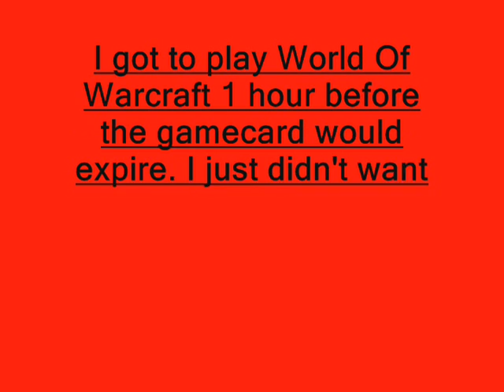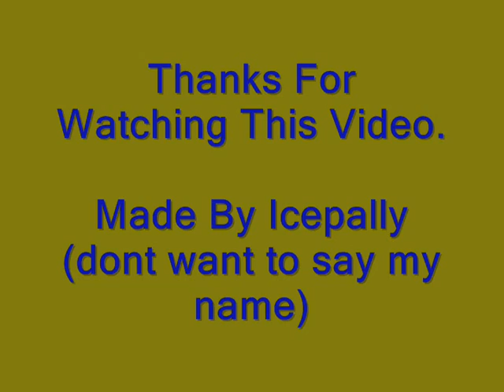World Of Warcraft Final Good-Byes To Account ~ Icepally, Boom, Galindesa ~ Part 2 of 2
"Goodbye Everyone, Today is March 1st 2009 and this is the end of world of warcraft.
Well, good-bye all"

"my journey has ended at lvl 66, I have enjoyed the role of tanking dungeons, I will miss this account for sure - Icepally"

"From the 3 people that shared this world of warcraft account, I was the first to get a character up to lvl 60 Sajid Hunter, lvl 60!"